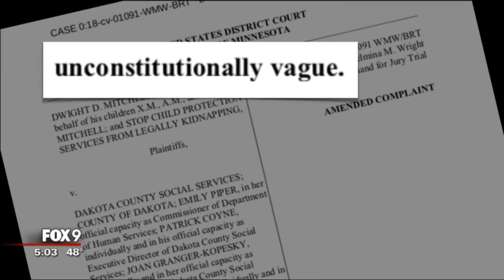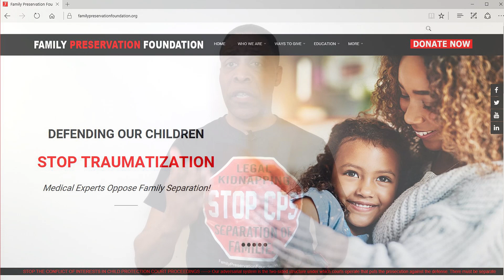CPS Breaks The Law & Father Fights Back In Federal Court!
Federal Case Update - This video provides a brief recap of what laws Minnesota CPS (Child Protection Services) broke against Dwight Mitchell and the parental association "Stop CPS From Legally Kidnapping Children", why the federal civil rights lawsuit against CPS was filed, the upcoming Oral Argument before the 8th Circuit US Court of Appeals in St. Paul, Minnesota on March 11, 2020 at 11 AM, and the Rally planned for the same day at 9 AM in front of the Federal Court House.